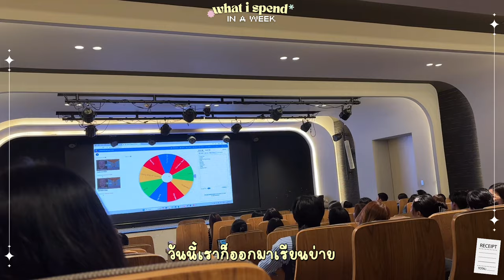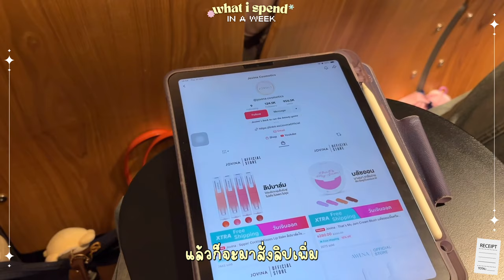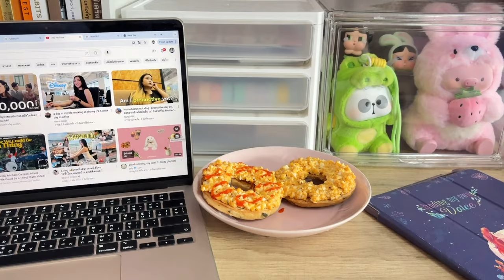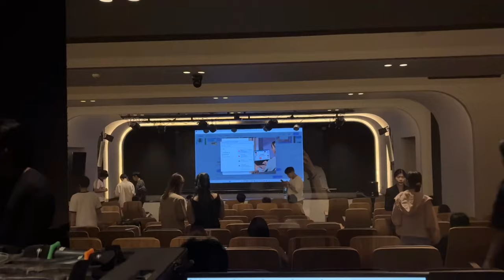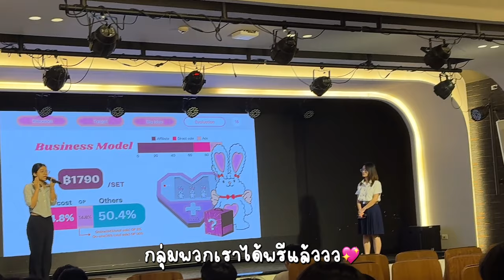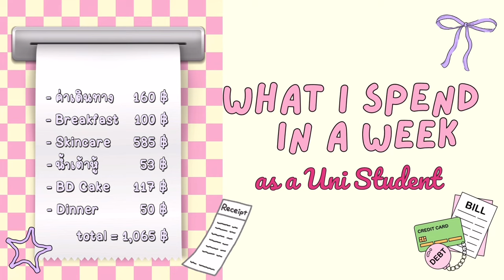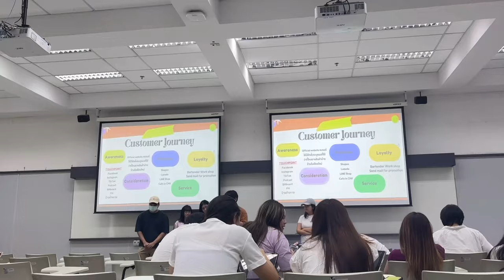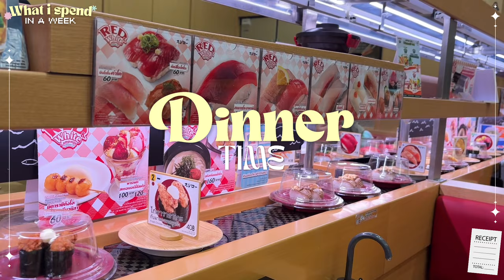What i Spend in a Week as a Uni Student🏫💸 | เด็กมหาลัยแต่ละวันใช้เงินกี่บาท?